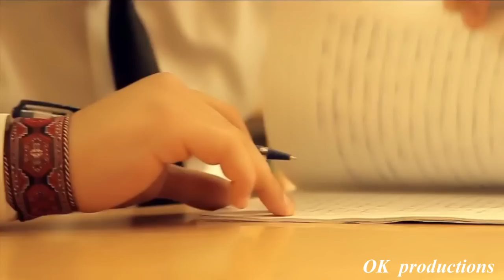Mekdep Yyllarym (Rovshen ERESHOV)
OK productions - Degişmeler we Gülkiler toplumy
Biziň maksadymyz - internet ulgamyndaky iň täze degişmeleri,konsertlary we başgada birnäçe şekilli ýazgylary size ýetirmekden ybarat. Biziň bilen galyň mähriban ildeşler BİZE Goşulmanı unutman we ABONE Bolup iň soňky wideolardan birinji siz habardar boluň.